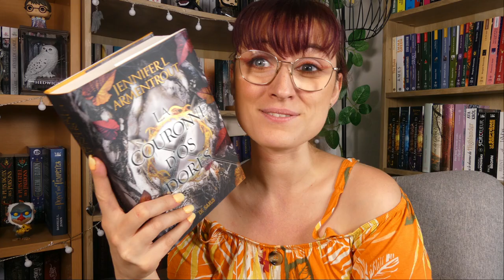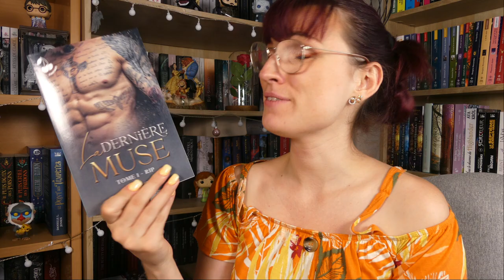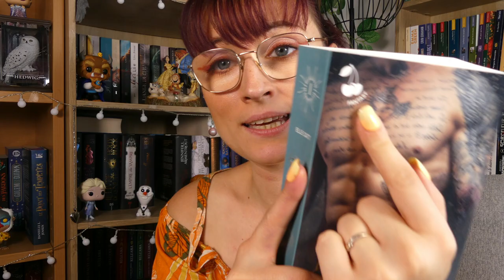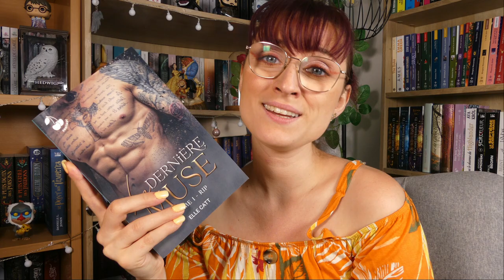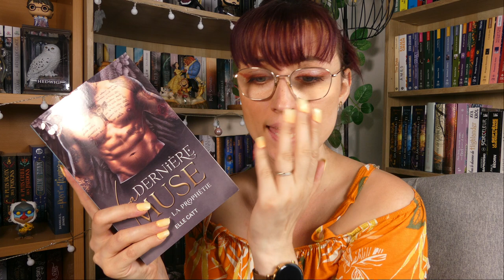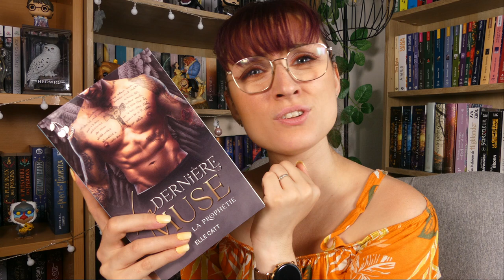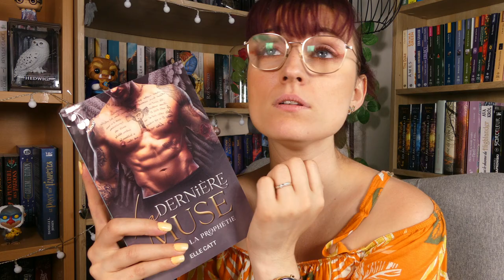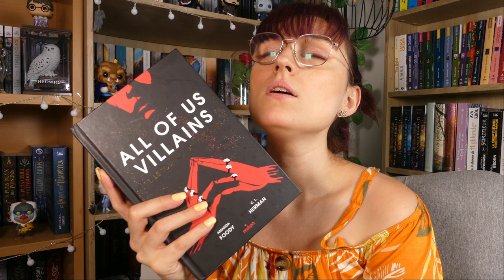Point lecture 📚 Mythologie, Anges et Demons, Vampires et Comédie Romantique 🧛👼💘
Hello, bienvenue sur la chaîne.  Je vous souhaite un bon visionnage. A bientôt,
Johanna

00:00 Intro
00:37 Vampyria America, Victor Dixen
05:09 La couronne d'os doré, Jennifer L Armentrout
09:10 La dernière muse tome 1, Elle Cat
12:21 La dernière muse tome 2, Elle Cat
15:10 All of us villains, CL Herman et Amandy Foody
19:52 Pétasse de licorne, Callie Darkwood
24:03 Conclusion

ATTENTION : Les liens Amazon sont uniquement là pour vous donner des informations sur les livres et non pour promouvoir cette plateforme de vente. En cas d'achat via ce lien je perçoit une infime commission. Si j'utilise ce fonctionnement c'est surtout pour vous partager des liens courts et faciles d'accès. Toutefois je vous encourage à acheter auprès des librairies indépendantes.